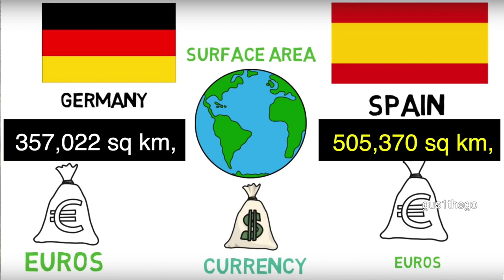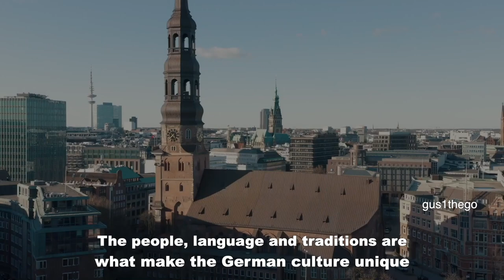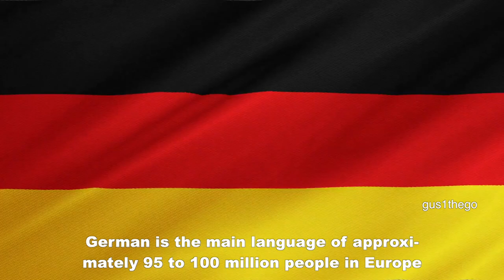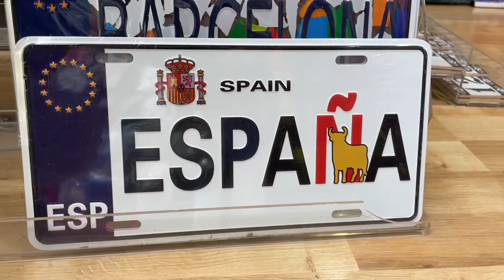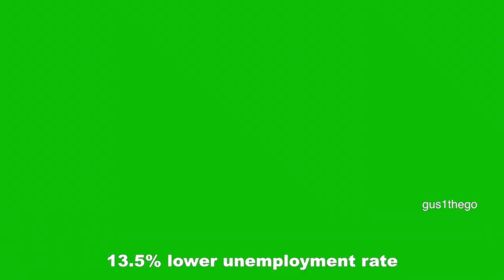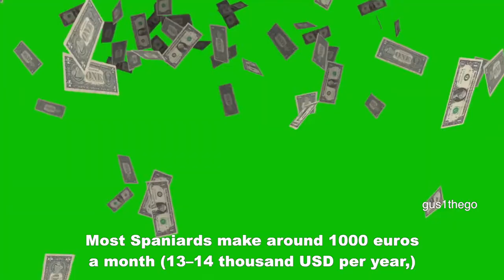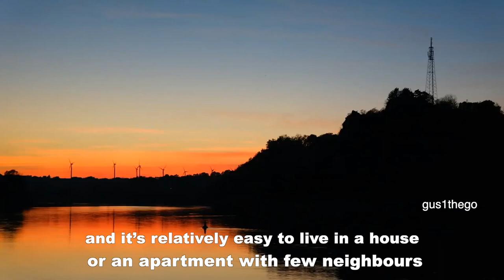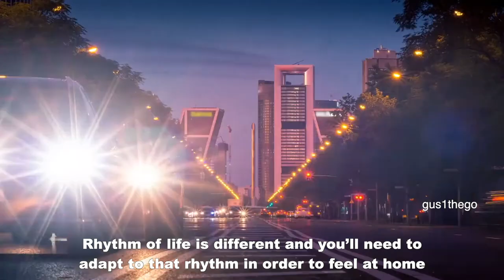GERMANY vs SPAIN (10 biggest differences?)